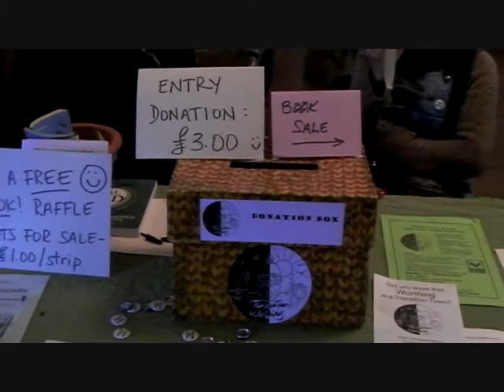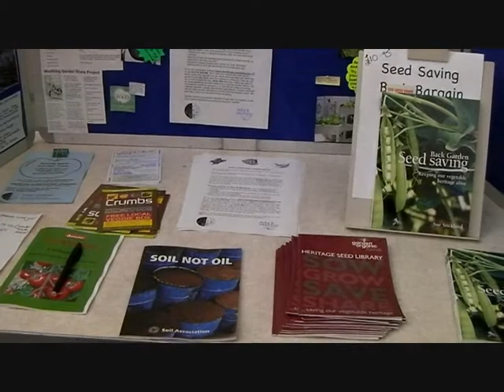Transition Town Worthing Seed Swap 2011 Part 2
Transition Town Worthing's annual local food event. Seed Swap, Gardenshare, local produce, seed saving and more to get Worthing growing more food and building resilience for the future